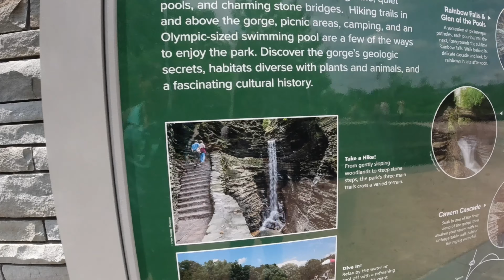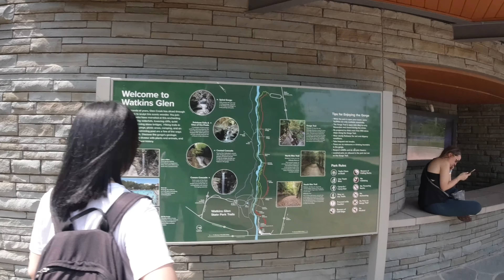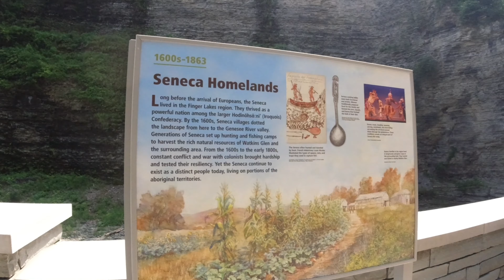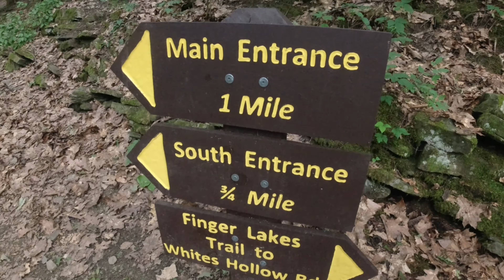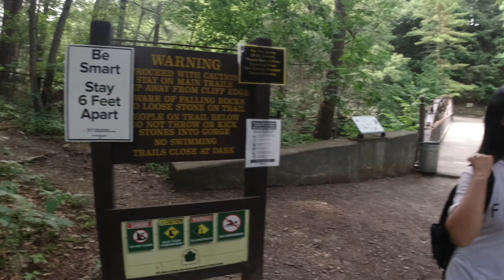Road Trip from Michigan to New York and Pennsylvania 6/26/21. Part 1